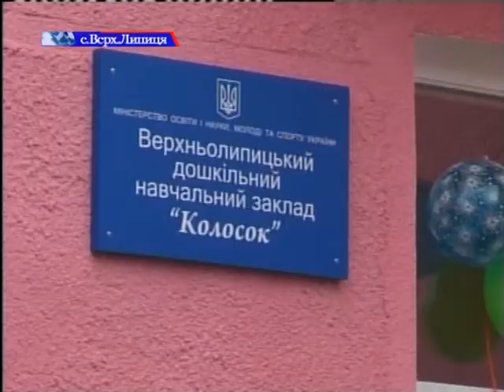2012-11-01 Новий дитячий садок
У селі Верхня Липиця що в Рогатинському районі урочисто після реконструкції відкрили приміщення дошкільного закладу «Колосок». Наразі у Колоску буде виховуватись 30 дітей.